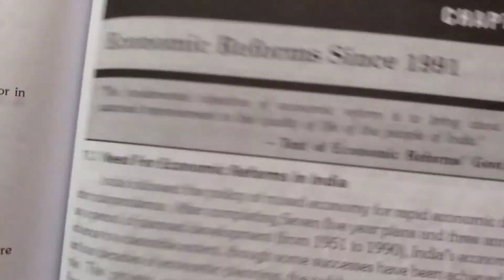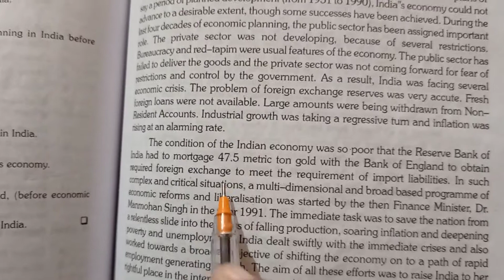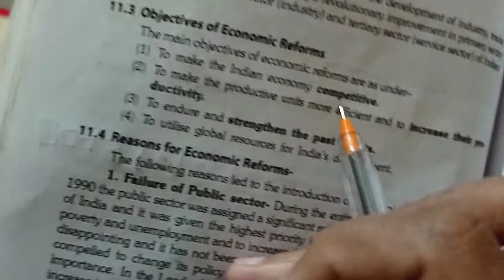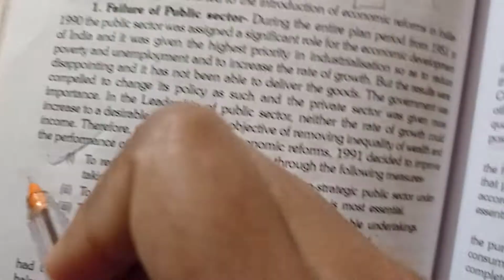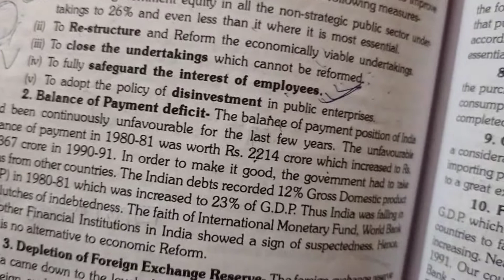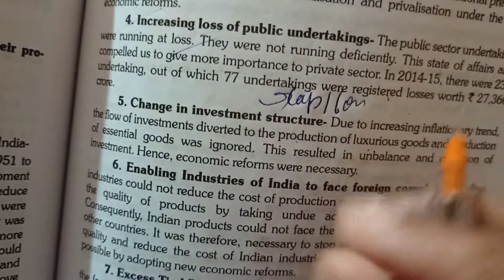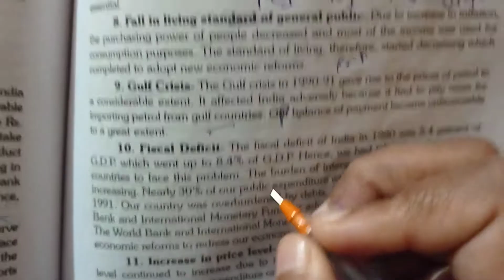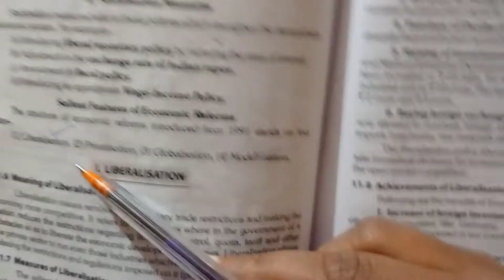Class xi economics- ECONOMICS REFORMS SINCE 1991 part 1